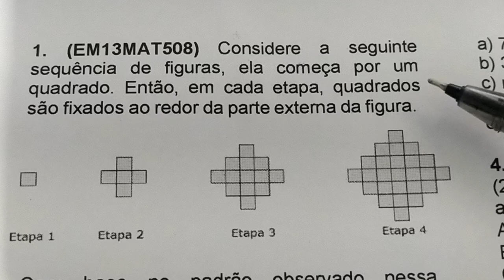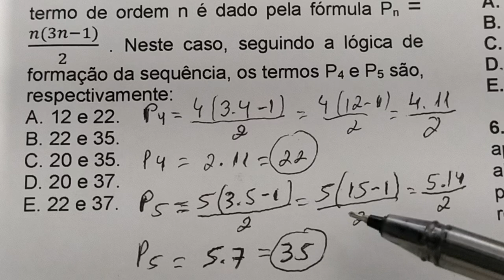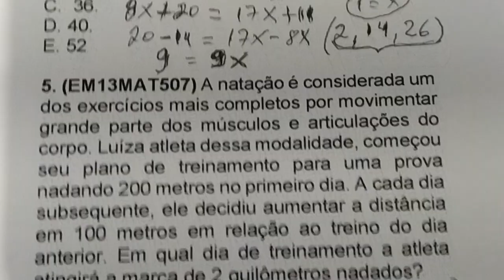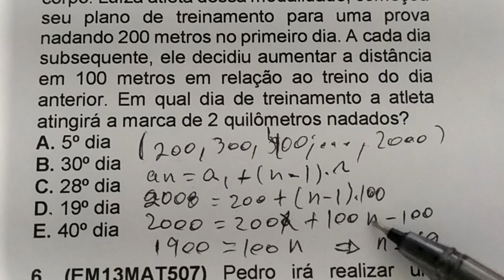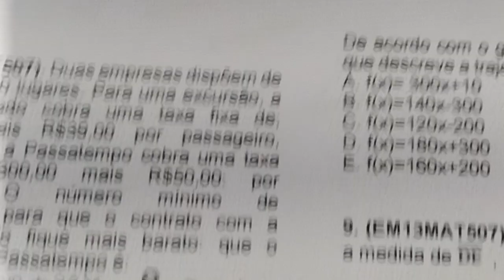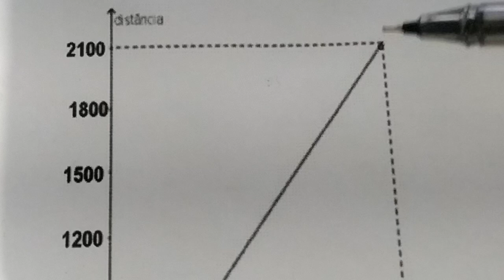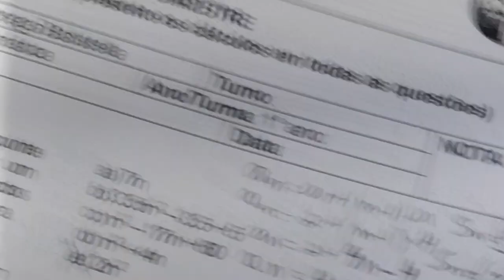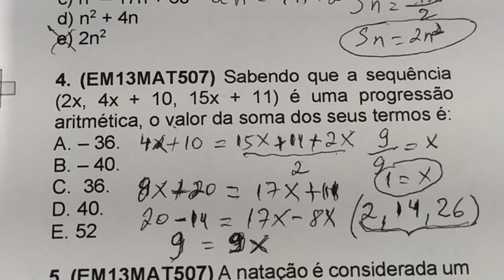10 QUESTÕES DE MATEMÁTICA. DESTRAVANDO A MENTE DE VERDADE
1. (EM13MAT508) Considere a seguinte sequência de figuras, ela começa por um quadrado. Então, em cada etapa, quadrados são fixados ao redor da parte externa da figura.
Com base no padrão observado nessa sequência de figuras, qual o número de quadrados na figura da Etapa 7?
Alternativas
A. 53.
B. 61.
C. 79.
D. 85.
E. 113.

2. (EM13MAT508) A sequência P1, P2, P3 ,… dos números pentagonais é formada de acordo com a seguinte lógica: P1 = 1, P2 = 1+4, P3 = 1 + 4 + 7, e assim por diante. De modo geral, o termo de ordem n é dado pela fórmula Pn = (n(3n-1))/2 . Neste caso, seguindo a lógica de formação da sequência, os termos P4 e P5 são, respectivamente:

3. (EM13MAT507) Os termos de uma sequência são definidos recursivamente por
para todo n é N, n ≥ 2. Sendo assim, a soma dos n primeiros termos dessa sequência será dada pela expressão.
a) 7n
b) 3,5n2 – 3,5 + 5
c) n2 – 17n + 60
d) n2 + 4n
e) 2n2

4. (EM13MAT507) Sabendo que a sequência (2x, 4x + 10, 15x + 11) é uma progressão aritmética, o valor da soma dos seus termos é:
A. – 36.
B. – 40.
C.  36.
D. 40.
E. 52

5. (EM13MAT507) A natação é considerada um dos exercícios mais completos por movimentar grande parte dos músculos e articulações do corpo. Luíza atleta dessa modalidade, começou seu plano de treinamento para uma prova nadando 200 metros no primeiro dia. A cada dia subsequente, ele decidiu aumentar a distância em 100 metros em relação ao treino do dia anterior. Em qual dia de treinamento a atleta atingirá a marca de 2 quilômetros nadados?
A. 5º dia
B. 30º dia
C. 28º dia
D. 19º dia
E. 40º dia

6. (EM13MAT507) Pedro irá realizar uma aplicação financeira de R$800,00. No gráfico abaixo está representada a aplicação sugerida pelo Banco. Qual será o montante que Pedro receberá no terceiro mês?
A. R$836,15
B. R$840,00
C. R$952,30
D. R$978,30
E. N.D.A

7. (EM13MAT507). Duas empresas dispõem de ônibus com 60 lugares. Para uma excursão, a Faisão Dourado cobra uma taxa fixa de; R$700,00 mais R$39,00 por passageiro, enquanto que a Passatempo cobra uma taxa fixa de R$300,00 mais R$50,00: por passageiro. O número mínimo de excursionistas para que o contrato com a Faisão Dourado fique mais barato: que o contrato com a Passatempo é:
A. 42
B. 36
C. 37
D. 38
E. 40

8. (EM13MAT507) Em uma academia, o movimento de uma pessoa caminhando em uma esteira foi registrado pelo gráfico da distância percorrida – em metros –, em função do tempo – em minutos –, conforme ilustrado pela Figura 1 abaixo:
De acordo com o gráfico, qual é a função real que descreve a trajetória da pessoa na esteira?
A. f(x)= 300x+10
B. f(x)=140x-300
C. f(x)=120x-200
D. f(x)=180x+300
E. f(x)=160x+200

9. (EM13MAT507) Na figura, se BC = 120 cm, a medida de   , em cm, é
A. 40
B. 48
C. 60
D. 62
E. N.D.A

10. (EM13MAT308) O Teorema de Tales é uma teoria aplicada na geometria acerca do conceito relacionado entre retas paralelas e transversais. O enunciado do Teorema de Tales é expresso pela sentença: “a interseção entre duas retas paralelas e transversais formam segmentos proporcionais.” De acordo com esse teorema, calcule o valor de “x” na figura abaixo:
A. 0,20.
B. 2
C. 3
D. 6
E. N.D.A